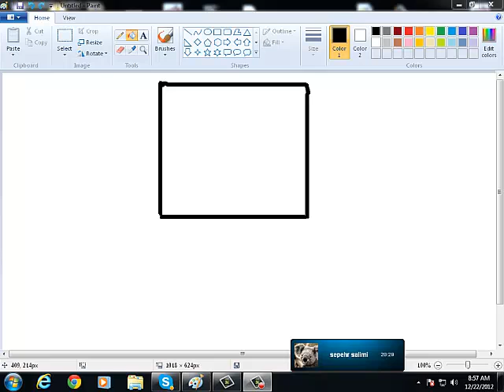Police Badge Speed Art #1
First speed art I am new to gfx! Still making game videos together with gfx!